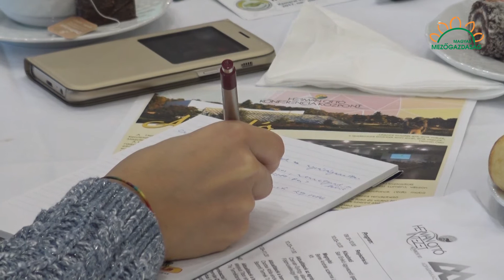MMG - Czerván György értékeli a mezőgazdaság idei évét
Czerván György agrárgazdaságért felelős államtitkár röviden értékeli az idei év mezőgazdasági eredményeit. Nézze meg interjúnkat!